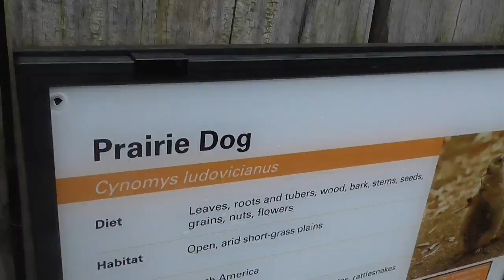Black tailed prairie dog (cynomys ludovicianus) at london zoo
The black-tailed prairie dog (Cynomys ludovicianus), is a rodent of the family Sciuridae. The species occurs in the Great Plains of North America, from about the USA-Canada border to the USA-Mexico border. Usually they are tan in color, with lighter-colored bellies. Their tails have black tips, from which their common name is derived. They have an average weight of about a  kilo and a body length ranging from 14 to 17 in (36 to 43 cm), with an additional  3 to 4 in (7.6 to 10.2 cm) tail-length.